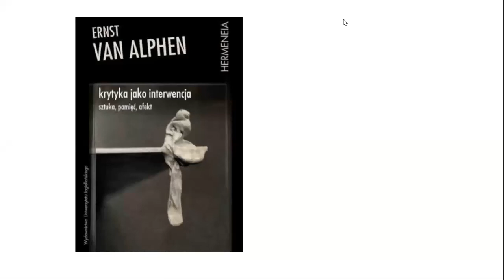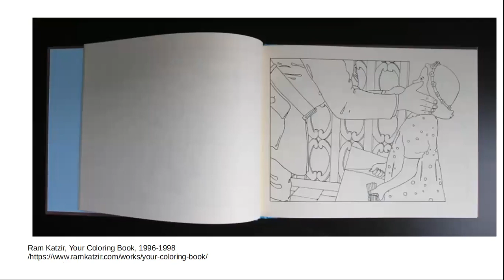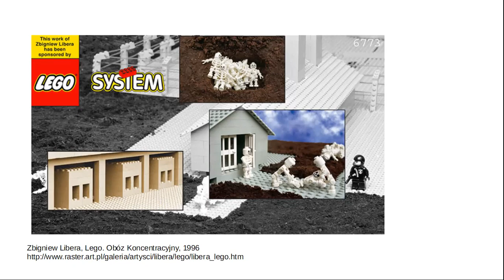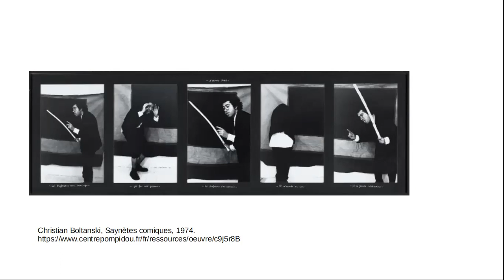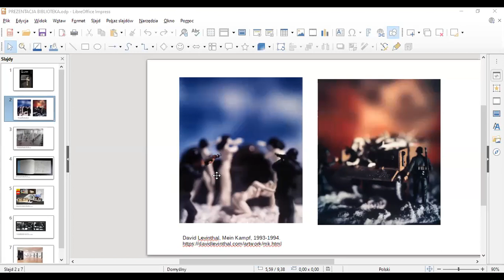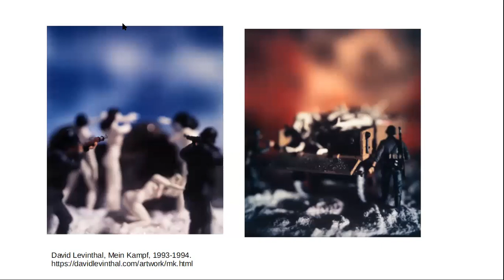"Artysta jako krytyk. Krytyk jako artysta" - ”Krytyka jako interwencja...”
Miejska Biblioteka Publiczna we współpracy z Lubelskim Towarzystwem Zachęty Sztuk Pięknych, Instytutem Nauk o Kulturze UMCS zaprasza na XII edycję otwartych wykładów z historii sztuki. pt. "Artysta jako krytyk. Krytyk jako artysta". Ostatni wykład w tej edycji przedstawi Magdalena Linkowska pt. ”Krytyka jako interwencja - wokół książki Ernsta van Alphena."

Ernst van Alphen jest profesorem na Wydziale  Badań Literackich Uniwersytetu w Lejdzie. Obszarem jego zainteresowań jest jednak nie tylko literatura, ale także sztuka współczesna oraz relacje pomiędzy tekstem a wizualnością. Duża część dorobku krytycznego Van Alphena skoncentrowana jest wokół problemu pamięci w kontekście traumy Zagłady. W tekstach zebranych w książce Krytyka jako interwencja. Sztuka, pamięć afekt van Alphen stara się pokazać jak sztuka i literatura wpływają na nasze rozumienie ważnych kwestii kulturowych. Jak ujmuje to we wstępie do swojej książki: Sztuka jest laboratorium, w którym prowadzi się eksperymenty przekształcające myśl za pomocą wyobraźni w taki sposób, by wykadrować i oświetlić bolesne miejsca kultury.
Wykład dotyczył będzie sposobu w jaki van Alphen praktykuje swoje "myślenie kulturą", jako szczególnego rodzaju krytyczne zaangażowanie w różnorakie praktyki kulturowe, pozwalające na uwolnienie zawartych w nich idei i dostrzeżenie ich funkcji sprawczej.